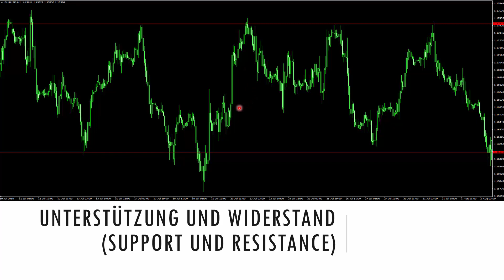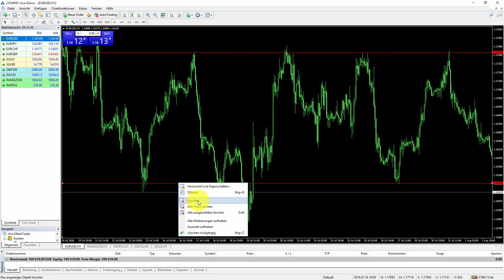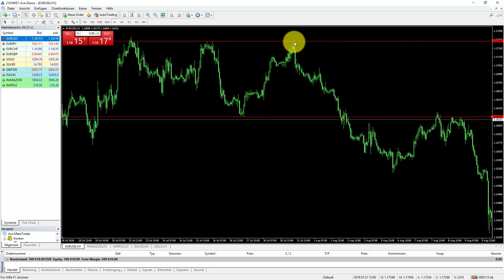Unterstützung und Widerstand - Technische Chartanalyse im Trading / Daytrading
Es zeigt eine einfache Technik der technischen Chartanalyse die trotzdem sehr effektiv ist. Es geht um Unterstützungs und Widerstandslinien im Chart und wie diese mit Metatrader eingezeichnet werden können.